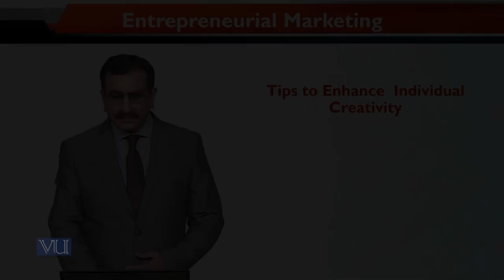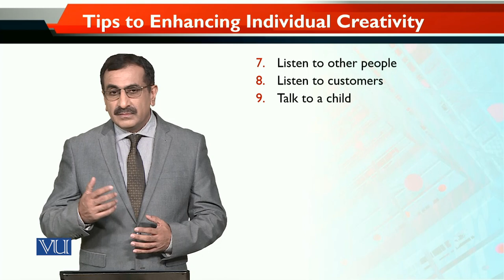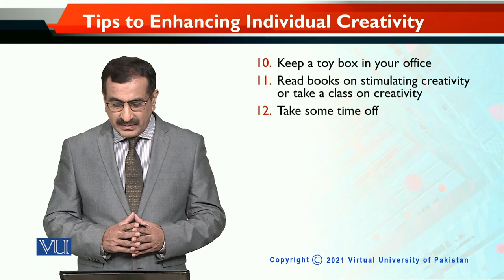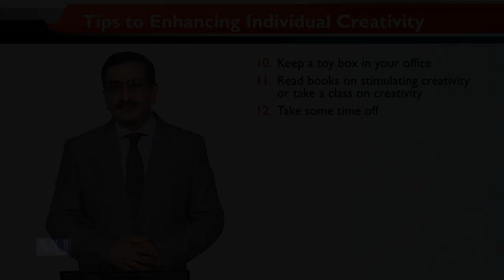MKT740_Topic028 | Entrepreneurial Marketing